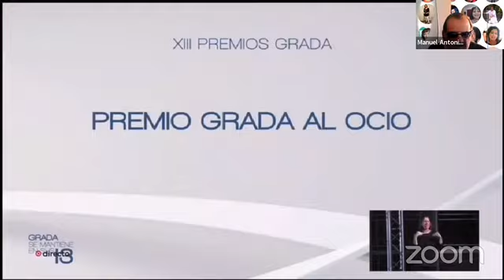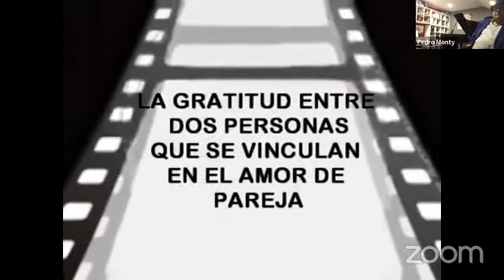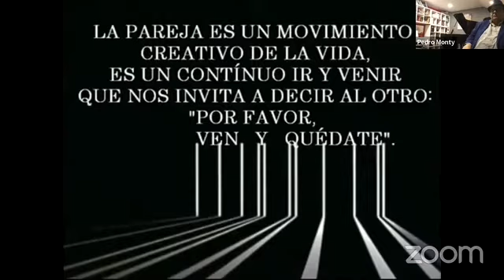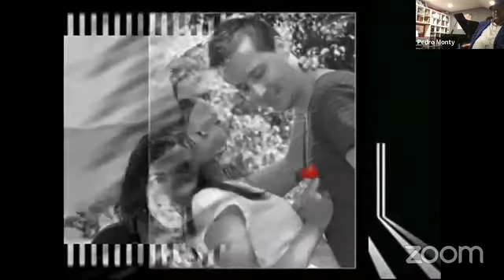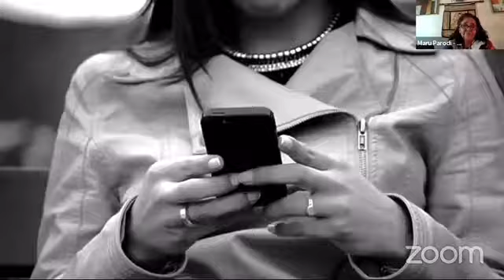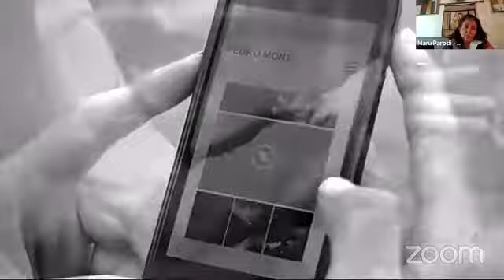🇨🇱 Entrevista para CHILE | PEDRO MONTY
18 de noviembre de 2022

Programa: “Coloquios con el ARTE” de “Caleidoscopio Radio TV” - “Radio Krisol Internacional” conducido por Manuel A. Rodríguez, a través del Club Internacional Cultural Tlachpa, dirigido por el maestro Rafael Ceballos.